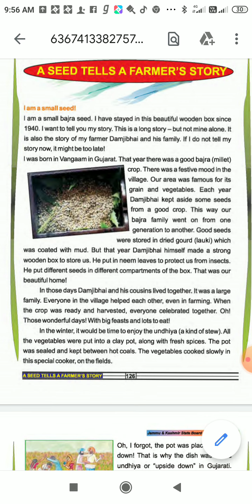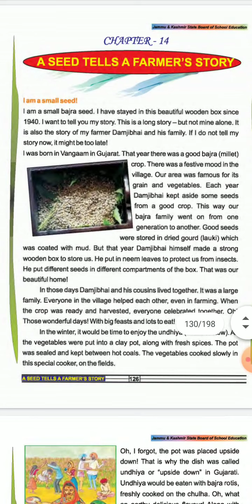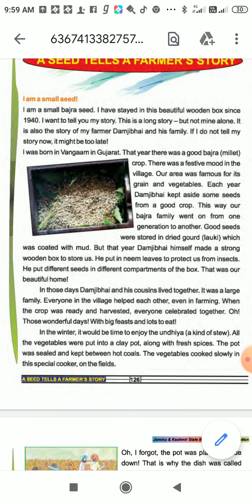Class_ 5th Subject _EVS Topic ,_A seed tells a farmer Story